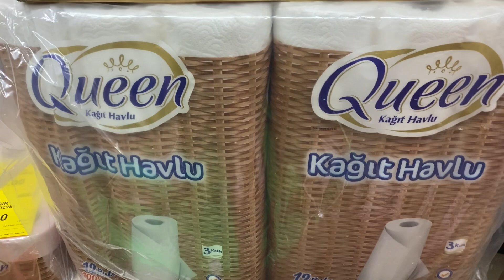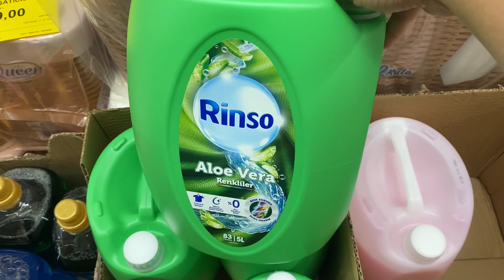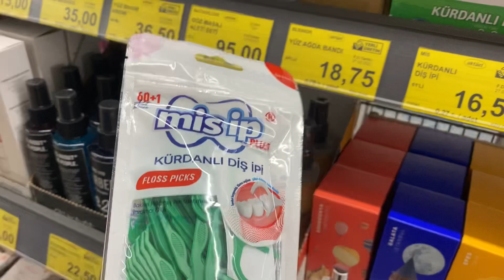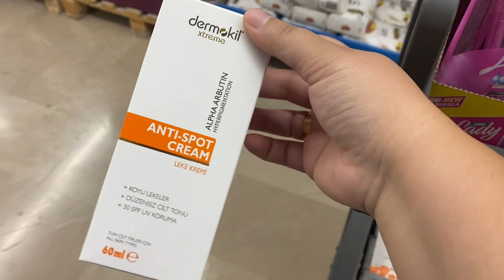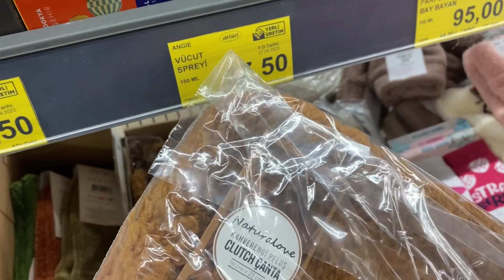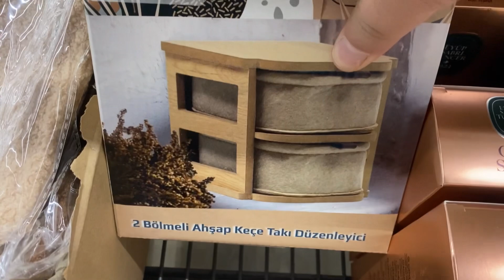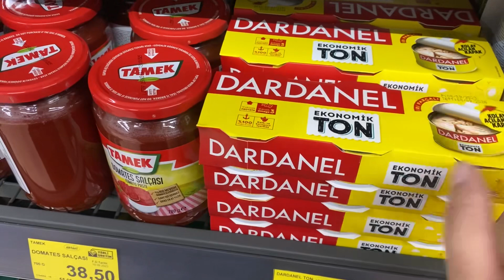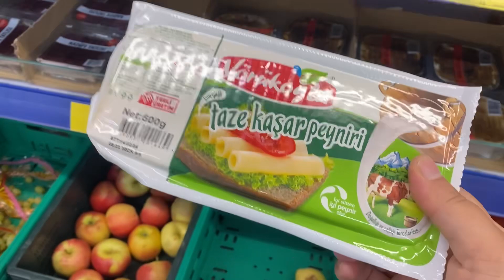BİM 3 EKİM 2023 | BİM BU SALI ÇOK GÜZEL KAÇMAZ DOLU DOLU TEMİZLİK KİŞİSEL BAKIM GIDA ÜRÜNLERİ